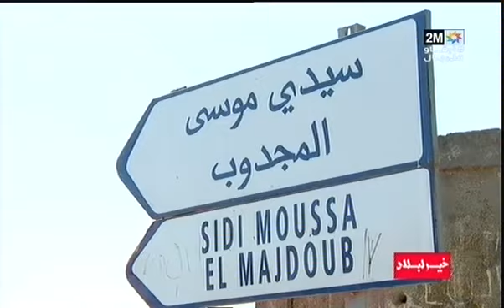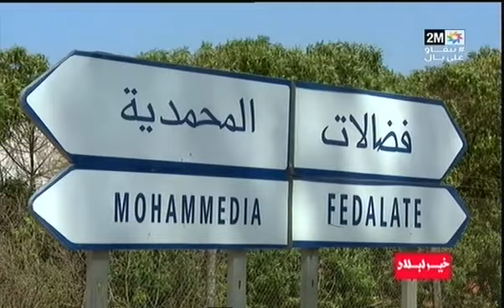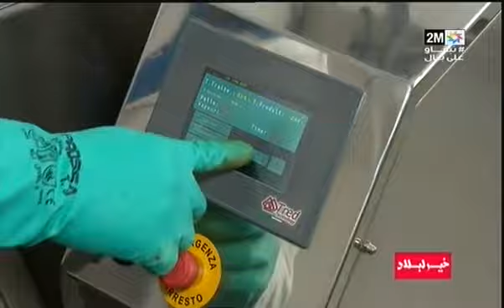خير لبلاد : الأحد 12 يوليوز 2020